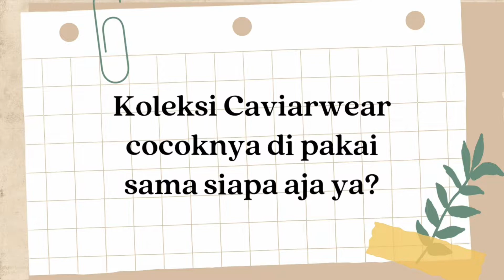KOLEKSI CAVIARWEAR COCOK DI PAKAI SAMA SIAPA AJA??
Hallo Sobat Caviar Beztie!!
Buat yang sering nanya koleksi-koleksi kita bisa di pakai sama siapa aja sih...
tenang guys!!! gak perlu risau dan galau merana karena di video ini kita bakal jelasin semuanya ke kalian, so simak baik-baik guyss.

Dan juga buat kalian yang tertarik sama motif dan warna Batik dari Caviarwear.

🛒🛒 Marketplace: Shopee, Tokopedia, Lazada, Bli-Bli, Tiktok Seller, Jd Id, Bukalapak

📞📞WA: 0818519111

FOLLOW JUGA AKUN SOCIAL MEDIA CAVIAR :

CAVIARWEAR :

1. Instagram Caviarwear

2. TikTok Caviarwear

3. Facebook Caviarwear

4. Twitter Caviarwear